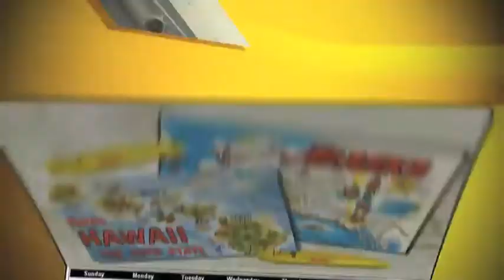DHL in the United State - Physical Distribution Module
This video was made for an assignment in a program conducted by UTM